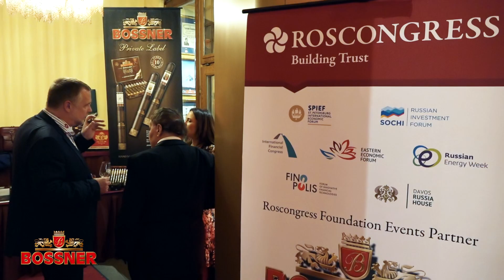Cigar Lounge Bossner Askania Award 2020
Alcohol and tobacco abuse harms your health!

Did you like our new video? Please comment your ideas or if you have any other questions to this video.

If you want to see another video where your question shall be answered, let us know and we will select the best comments and questions for a new video!

Also you can find our products at our Bossner Premium Shop under

Thank you for time and you share the video and channel!

Your BOSSNERTV Team